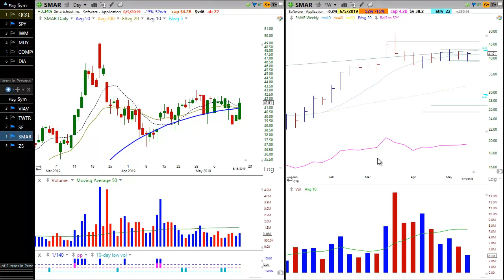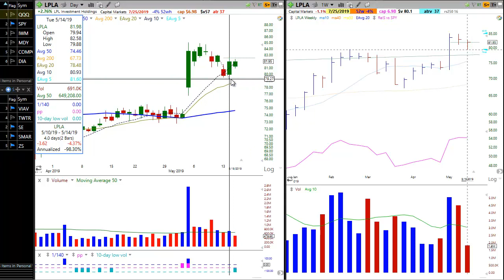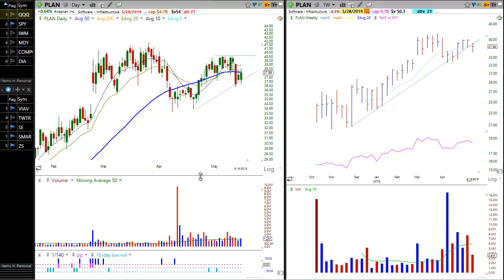May 16, 2019 Stock market update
Short video with analysis of the broad market averages and current open positions in the model portfolio